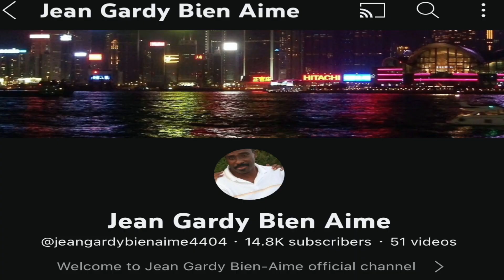Paul et Sifrael nan Moun moute moun moun